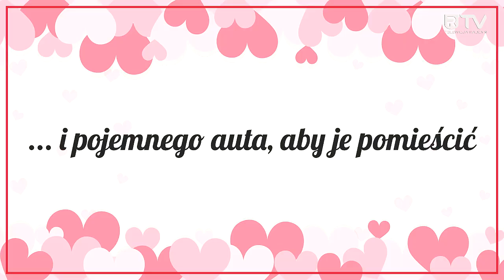Za zdrowie Pań!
„Za zdrowie Pań” taki tytuł ma piosenka w oryginale śpiewana przez Edwarda Hulewicza, którą w nowej aranżacji z okazji Dnia Kobiet wyśpiewali Panowie z Radzynia Podlaskiego dla płci pięknej.
- „Zbliża się Dzień Kobiet, może zrobimy coś fajnego, nietypowego”? - z takim pytaniem zwrócił się do mnie Robert Mazurek, dyrektor Radzyńskiego Ośrodka Kultury. Pomysł szybko podłapałem, wybór padł na śpiew a dalej jakoś samo poszło – wspomina Karol Niewęgłowski, koordynator przedsięwzięcia.
Piotr Skowron, Michał Nowacki, Bartłomiej Miłosz, Piotr Mackiewicz i Karol Niewęgłowski to grupa śmiałków, która jak o sobie mówią, postanowiła zmierzyć się z czymś, co nie jest ich mocną stroną (nie licząc Piotra Skowrona, który śpiewanie ma w małym palcu), ale czego się nie robi dla kobiet.
- Kwiaty, bombonierka, życzenia… wszystko potrzebne ale jakieś takie oklepane. Postanowiliśmy zrobić coś nietypowego i z jajem, kilka telefonów aby zebrać chętnych, burza mózgów jak to „ugryźć” żeby się miło oglądało no i tak powstał nasz filmik. Łatwo nie było, wszystko na spontanie bez większych prób i przygotowań, mało czasu, trudności ze zgraniem terminów, żeby każdemu pasowało ale opłacało się bo wyszło chyba fajnie – kontynuuje K. Niewęgłowski.
Panowie słowa podziękowania kierują do: dyrektora ROK Roberta Mazurka za pomoc w realizacji nagrania, Tomasza Domańskiego z General Sound technika estradowa za realizację dźwięku oraz klubokawiarni Ursa za użyczenie swojego wnętrza. Dziękujemy także sobie nawzajem za zrozumienie i cierpliwość (uśmiech).